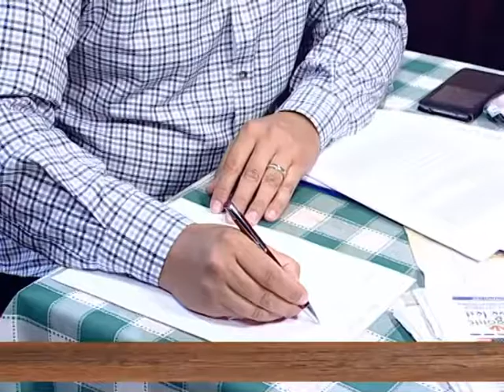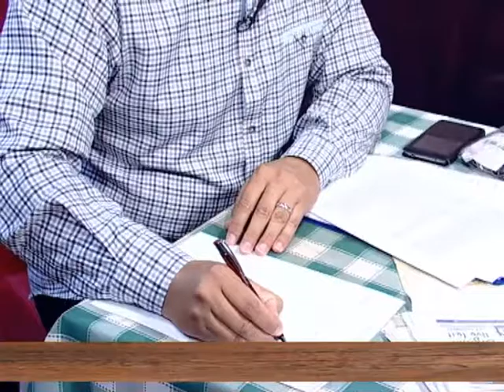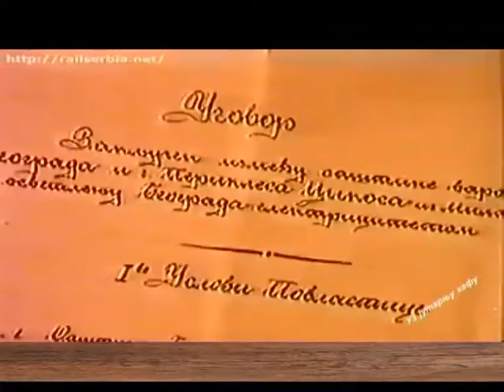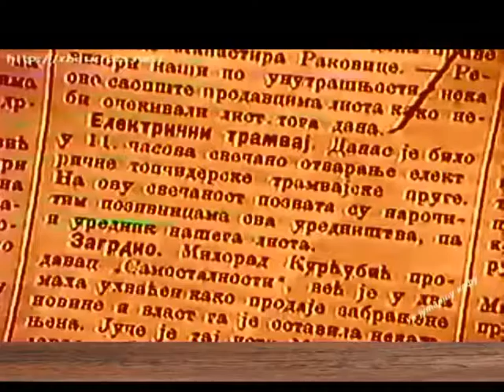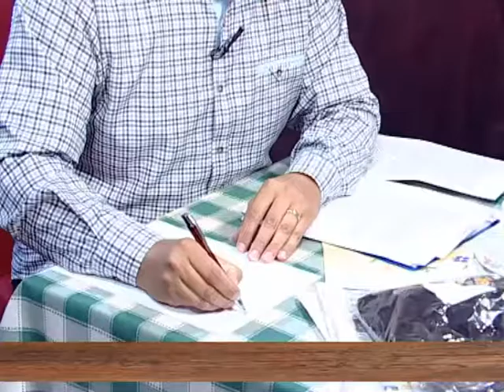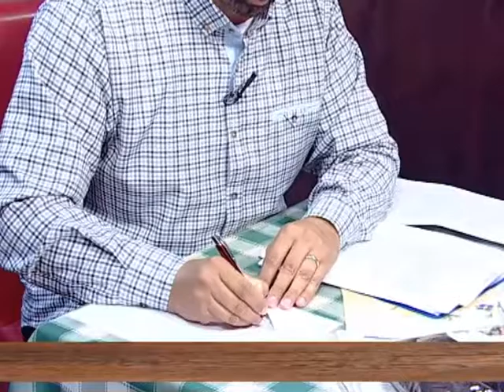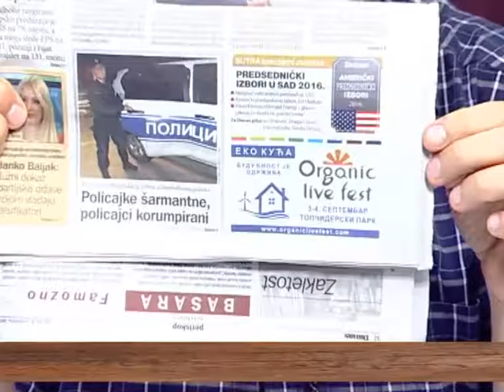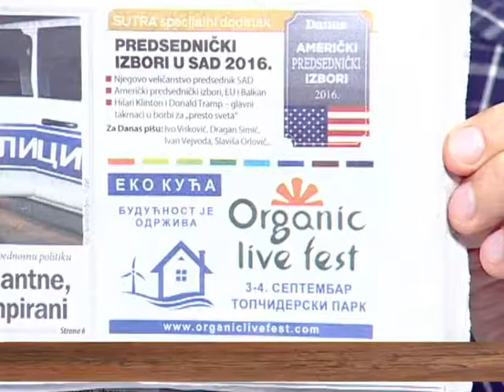EMISIJA UZ JUTARNJU KAFU 02.09.2016. DARKO GLAVAŠ I JOVANA PAUNOVIĆ by NENAD PAVLOVIĆ